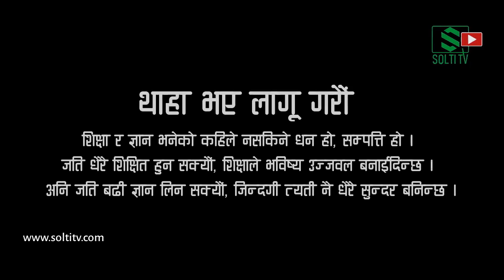Public Toilet Nepal || सार्वजनिक शौचालय बनाउने सोचः के के गरे ? हेर्नुहोस् LIVE update || Solti TV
स्थानीय सरकार विविध प्रावधान ऐनमा शौचालयको व्यवस्था गरिनु पर्ने उल्लेख भएता पनि हालसम्म पनि धेरै ठाँऊहरुमा राज्यले आफ्ना नागरिकका लागि शुद्ध पिउने पानी र सार्वजनिक शौचालय र हात धुने सुविधा (पानी) उपलब्ध गराउन सकिरहेको अवस्था छैन् ।

यो अत्यावश्यक आधारभूत आवश्यकताको व्यवस्था गर्नु वडाको पनि दायित्व हो । किन्तु, स्थानीय सरकार (वडा र उपमहानगरपालिका) यहाँ चुकेको छ ।

तथापि, हामी भने साँझा लाईनको टेम्पु र सफारी स्टेनण्डमा सवारी साधान पार्किङ गर्ने सवारी चालक/संचालक र यात्रुहरुका लागि अस्थायी रुपमा भए पनि एउटा पब्लिक ट्वाईलेट निमार्ण गरौं भन्ने योजना छ ।

सरकारी (सार्वजनिक) जग्गा नहुनु र प्रयोगमा नभएको यहीँ ठाँऊको विवादित जग्गा पनि विवाद नमिलेसम्म प्रयोग गर्न दिनुहोस् भन्दा अनुमति नदिनु र हाम्रो सत्प्रयासमा सहमत नभईदिनुले हामी निराश र दुखी भएका छौं ।

Digital Branding:
"CHUIYA"
Maina Home,

Subsidiary:
N.G. Entertainment
MAINA HOME (Solti Market)
Nabin Village

Operation:
Subin Gurung

Producer:
Samsher Gurung.

Assistant:
Shambu Yadav

Chief Correspondent:
Dhruba Bhandari

Director/Executive Producer
Nabin Gurung (Solti)